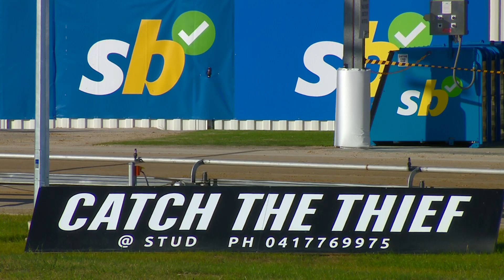SLE SUN 05 NOV 23 R2